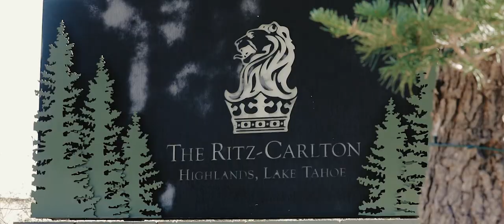Ritz Carlton Lake Tahoe Wedding Styled Shoot